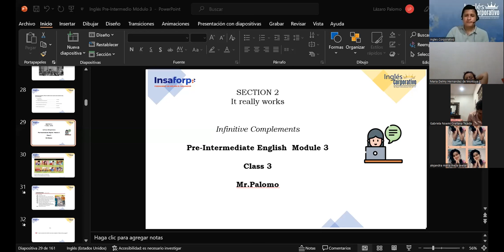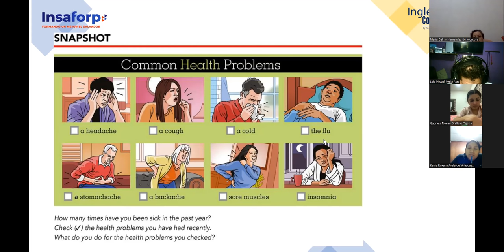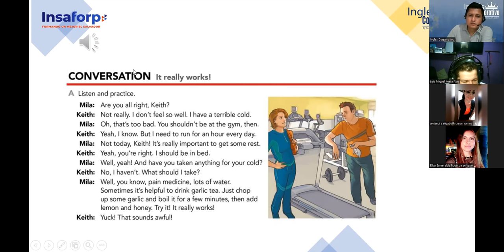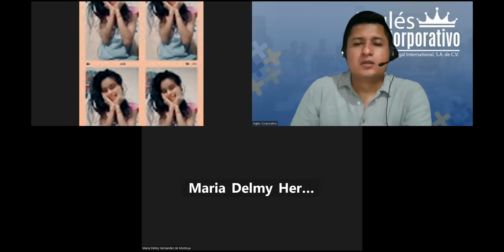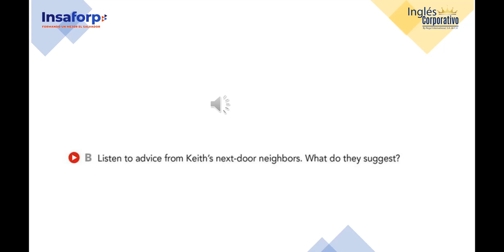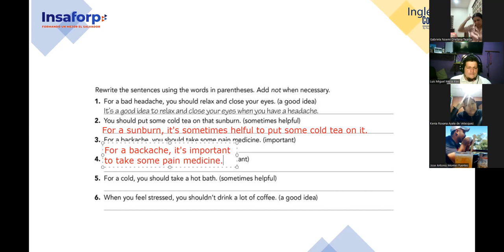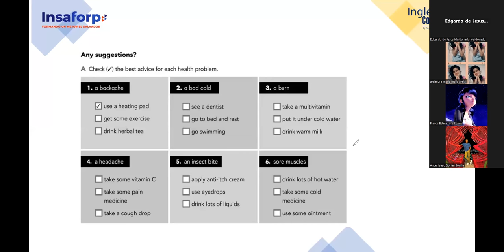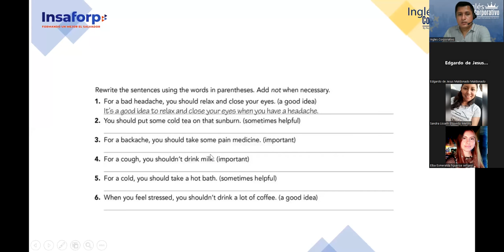SESION 3-30-8-2023-FI-REGAL-80-PALOMO-Infinitive Complements